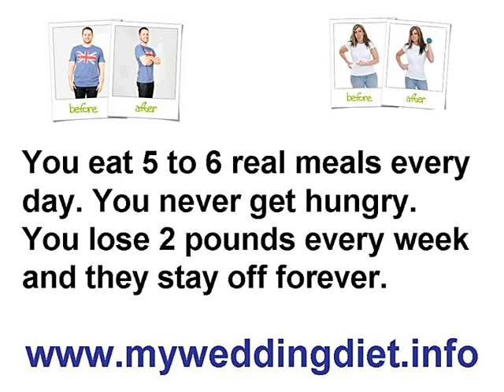wedding diet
wedding diet Do you need to go on a diet to lose weight for a wedding? Learn how you will lose easily weight for a wedding without starving. Eat 6 times a day. Never be hungry.